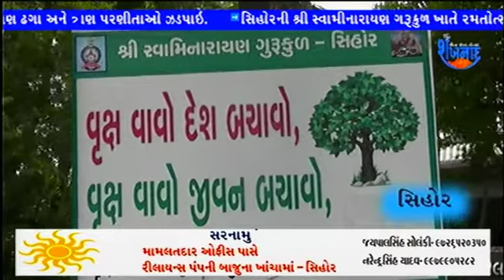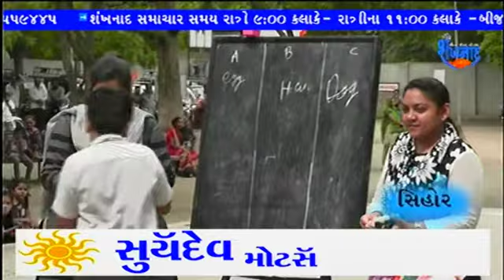SHANKHNAD NEWS 04 AUG 2018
BHAVNAGAR AHIR SAMAJ --~--
સિહોર ની સ્વામિનારાયણ ગુરુકુળ ખાતે રમતોસ્વ ઉજવાયો